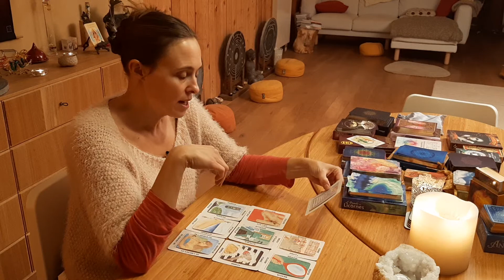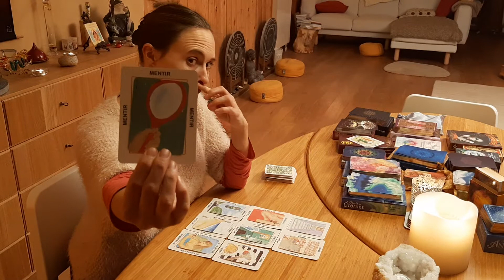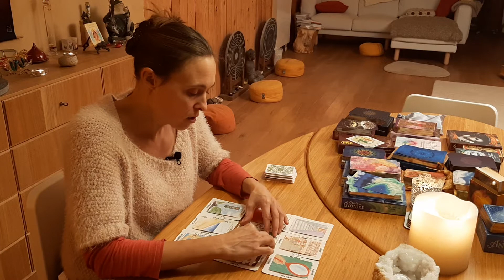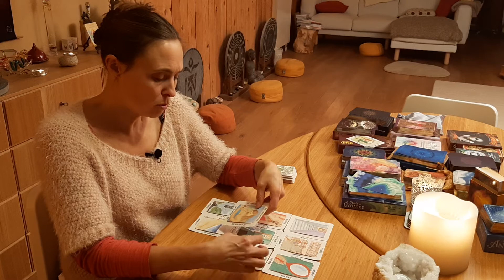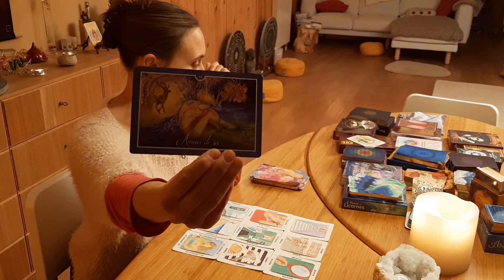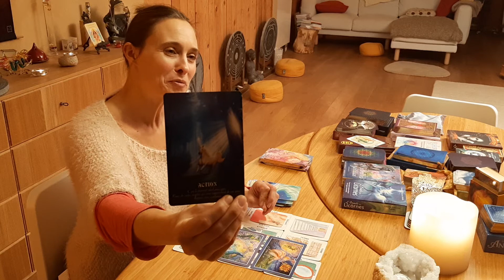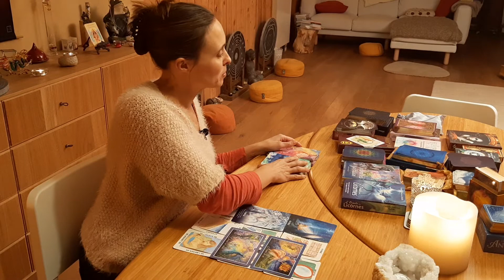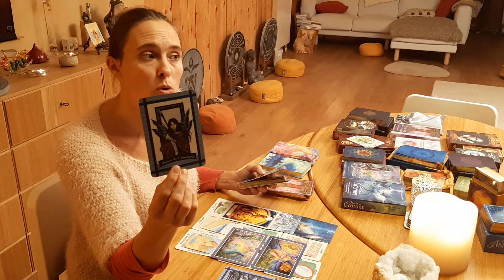L amour de Soi, authenticité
Je suis Marie-France Altenhoven. J ai à cœur d accompagner les personnes sur leur chemin de transformation.

A travers ces vidéos, je souhaite transmettre les messages des guides, partager mes connaissances et expériences,  mettre mes outils à disposition pour éclairer,  redonner du sens, vous faire découvrir vos multiples dimensions afin que votre chemin s'illumine.

Mes outils sont la naturopathie, l équilibrage énergétique, les constellations, la géobiologie, les massages énergétiques chinois, la lecture de cartes ( e.a. lien d âme spirituel, âmes sœurs, flammes jumelles), le Qi Gong et le Tai chi.

Je propose un programme d accompagnement sur 9 mois en 9 étapes "Révèle-toi à toi-même" pour que vous puissiez réaliser vos grands changements de Vie et  vous engager pleinement sur votre Voie !
Programme en présentiel et en ligne.

Pour les soins à distance (  constellation et équilibrage énergétique) ou une lecture de cartes, veuillez me contacter par mail.